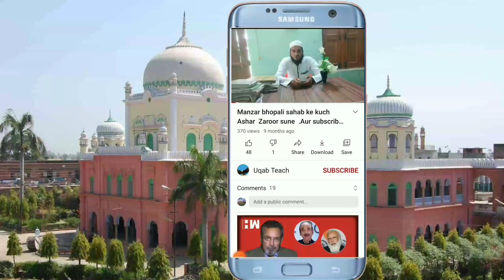Aayesha Arif par dil ko tadpadene wali nazam